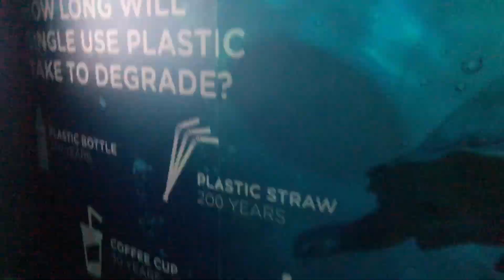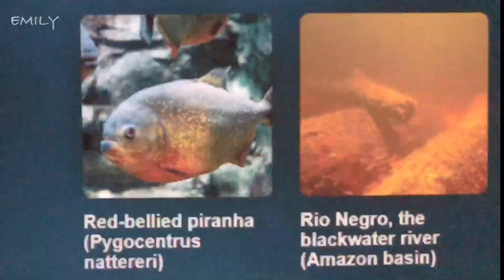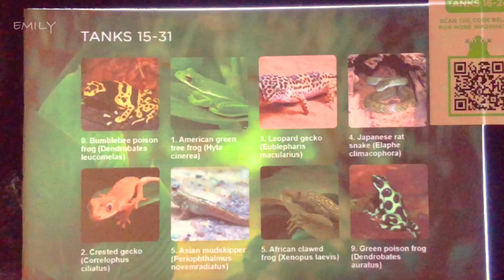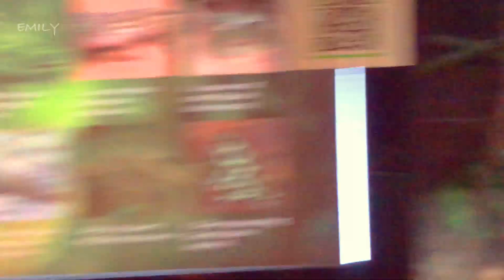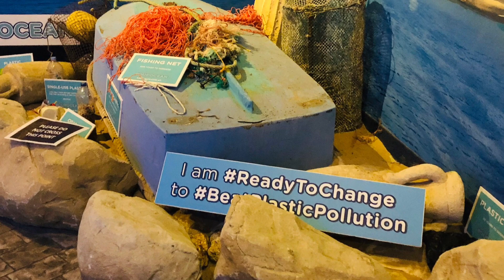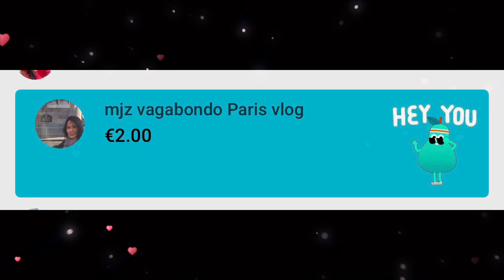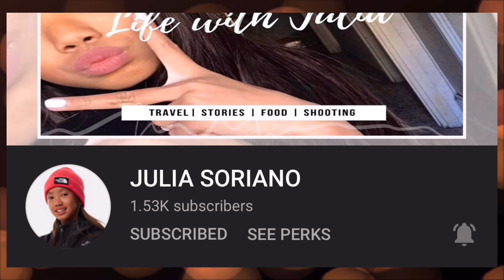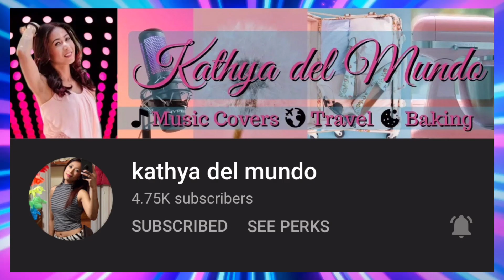MALTA NATIONAL AQUARIUM|AMPHIBIANS & REPTILES AREA||FLEXING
💗𝓛𝓔𝓣'𝓢 𝓑𝓔 𝓕𝓡𝓘𝓔𝓝𝓓𝓢💗
𝓣𝓗𝓐𝓝𝓚𝓢, 𝓜𝓤𝓒𝓗 ! 😘  🙏❤️🙏
𝓨𝓸𝓾 𝓕𝓐𝓑𝓢 𝓪𝓻𝓮 𝓳𝓾𝓼𝓽 𝓕𝓪𝓫𝓾𝓵𝓸𝓾𝓼  💋

ʟᴏᴠᴇ ᴀʟᴡᴀʏꜱ-ʟᴀᴜɢʜ ʟᴏᴛꜱ-ꜰᴏʟʟᴏᴡ ʏᴏᴜʀ ᴅʀᴇᴀᴍꜱ ❤❤